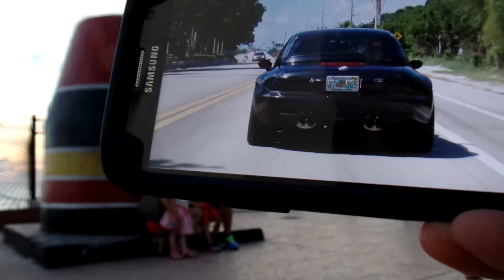BMW Z3 Fall 2014 Drive to Key West - Southernmost point of the Continental US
BMW Z3 Fall 2014 Drive to Key West - Southernmost point of the Continental US- corner of South St and Whitehead St